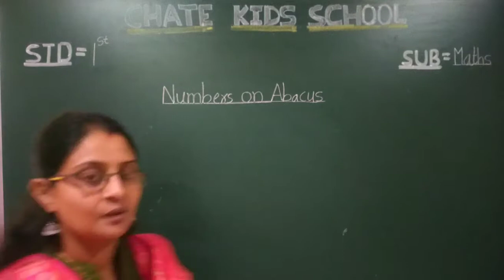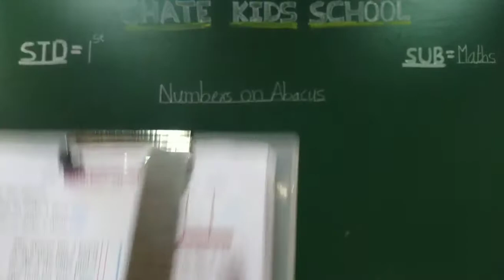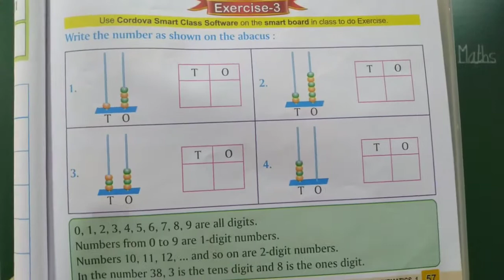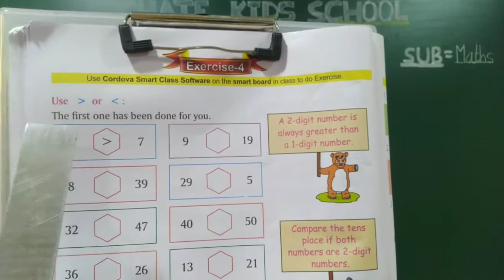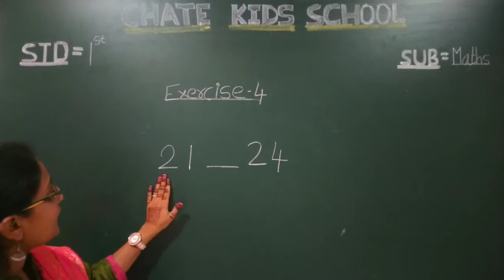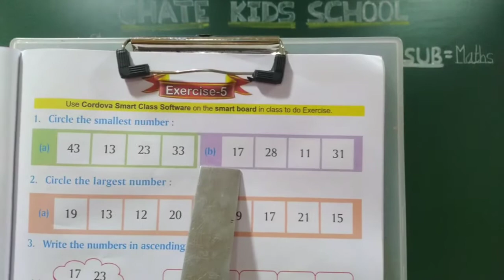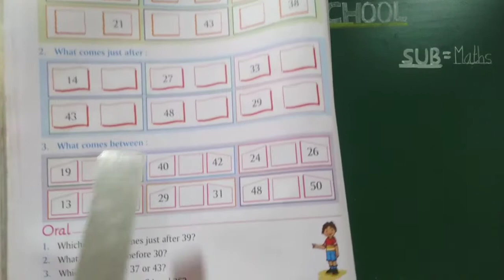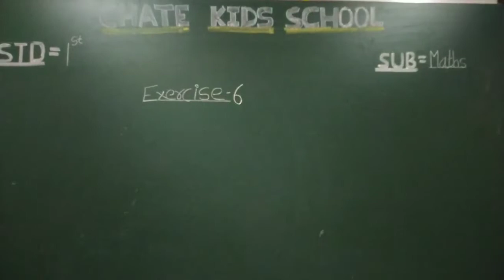video no 36 std--1st sub--maths topic--lesson no 6.number on abacus,ex no 3,4,5,6